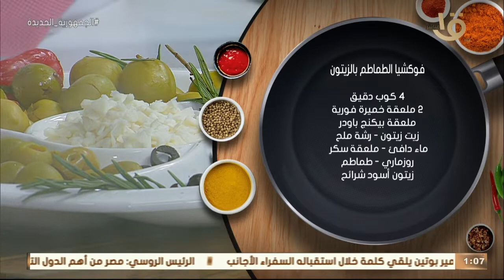أكلة أمي | طريقة عمل و مقادير "فوكاشيا الطماطم بالزيتون" من الشيف المغازي